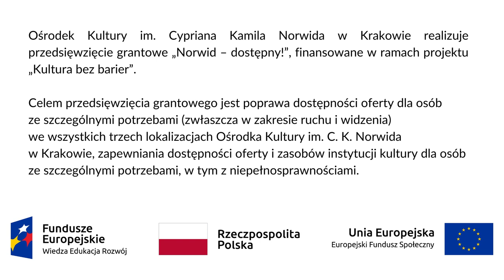Norwid - dostępny! Norwid od kuchni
Zapraszamy do obejrzenia kulisów powstawania naszych filmów w ramach przedsięwzięcia "Norwid - dostępny!".

Z pewnością będzie wesoło!

W filmie wystąpili:
Pracowniczki i Pracownicy Ośrodka Kultury Norwida oraz:

- Aneta Bilnicka,
- Darek Janiczak,
- Monika Nawrot,
- Jakub Studziński,
- Adam Stromidło,
- Monika Nawrot,
- Rafał Pawłowski,
- Patrycja Potoczek,
- Michał Stępień,
- Krystian Truchalski,
- Ewa Wierzbińska,
- Marcin Wierzbiński,
- Anna Wołos.

Tłumaczenie PJM: Jakub Studziński

Grafika: Monika Orzeł

Napisy: Wiktoria Federowicz

Produkcja: Ośrodek Kultury Norwida – Instytucja kultury Miasta Krakowa.
Realizowane przedsięwzięcie „Norwid-dostępny!" jest częścią projektu „Kultura bez barier".

Projekt finansowany ze środków Unii Europejskiej w ramach Europejskiego Funduszu Społecznego.